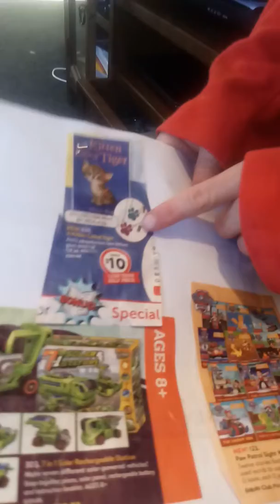Christmas list contract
So our beautiful cleverly put together a xmas list of a few extra bits he wants. He knows we mum and dad buy him some gifts. So he wants us to sign a contract which he has put together on the back of the list to make sure he gets some of his items.